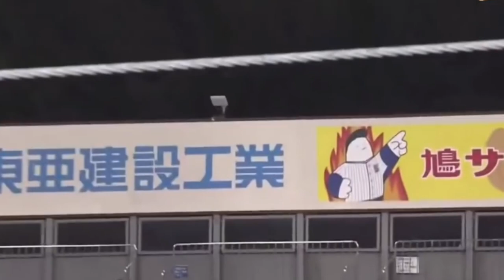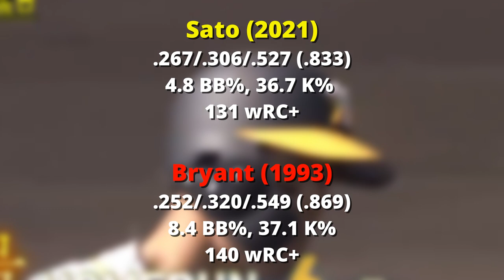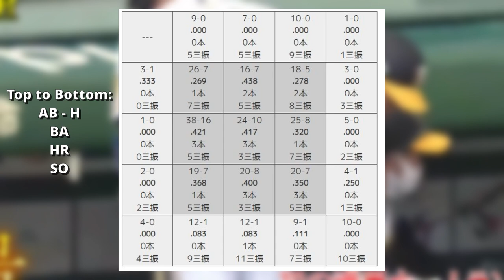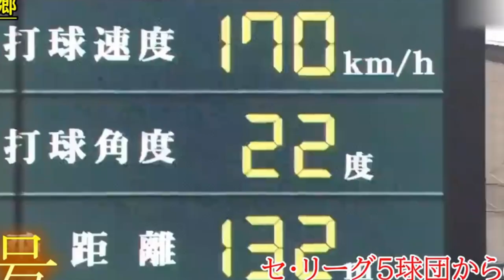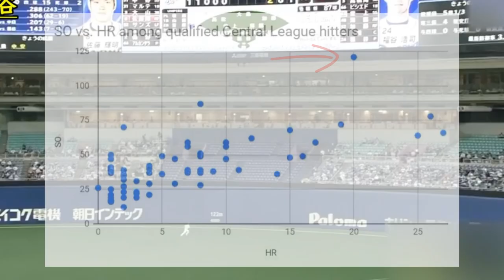Teruaki Sato - A Tale of Two Extremes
Hanshin Tigers' rookie sensation Teruaki Sato's 2021 first-half puts him on pace to break both the NPB rookie HR record and the all-time single-season strikeout record. Let's take a closer look at his numbers to see if he can sustain this level of production.